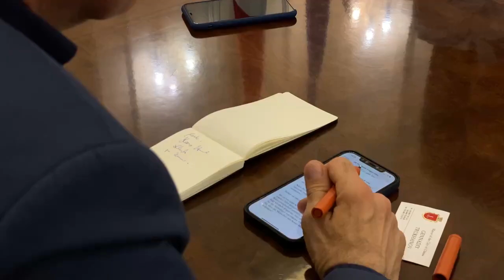Интервью немецкой газете Süddeutsche Zeitung.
Одесса - европейский город и открыт для европейских гостей. Такое мнение высказал мэр Геннадий Труханов в интервью немецкой газете Süddeutsche Zeitung.
«Одессу создавали и строили европейцы. Я провел очень много времени в городах-побратимах, с которыми мы ранее утратили отношения и восстанавливал их, точно так же как и наши памятники архитектуры, построенные итальянцами. После победы мы ждём к себе в гости всю Европу», - добавил Труханов.
По мнению мэра Одессы Геннадия Труханова, окончание любой войны происходит только за столом переговоров, поэтому нам необходимо максимально отстаивать свои города и страну, для того чтобы россия сама хотела начать переговорный процесс.
«Когда люди ощущают свою победу, они и не хотят говорить ни о чем. Поэтому наша задача не дать россии уверенности в этом», - подчеркнул Труханов.
путин нанёс урон огромный урон Украине. В то же время ,он нанёс и урон собственному народу. Такое мнение высказал мэр Одессы Геннадий Труханов в интервью немецкой газете Süddeutsche Zeitung.
«Мне, конечно, не особо интересно, что там будет. Но я думаю, что он обрёк собственный народ на, мягко говоря, очень сложное существование в мировом сообществе», - добавил мэр.